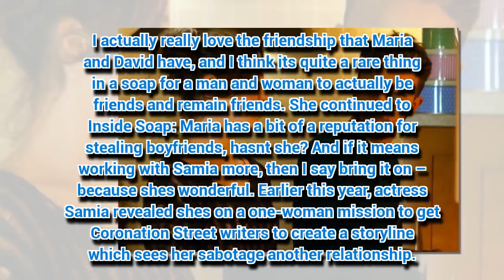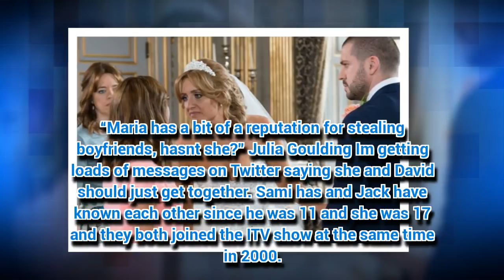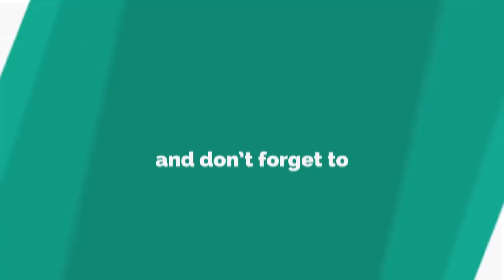Coronation Street's Maria set for steamy David fling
CORONATION Street home-wrecker Maria Connor has set her sights on a new man.